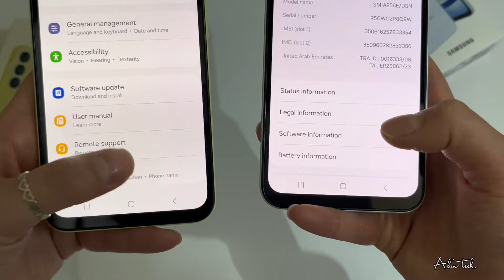Samsung Galaxy A15 / A25 Unboxing//فتح صندوق هاتف سامسونج كلاكسي a15/a25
هاتف اجهزه الفئه المتوسطه
A15 / A25